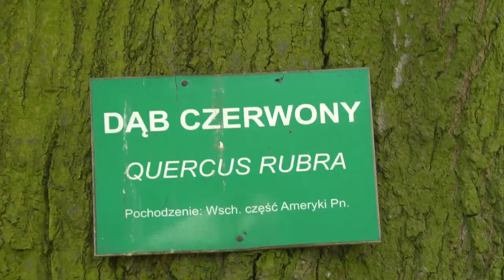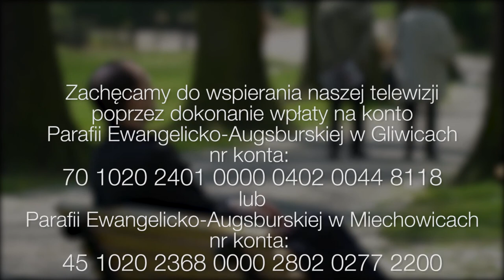Zapuszczając korzenie - 6. niedziela po Wielkanocy - 8.05.2016